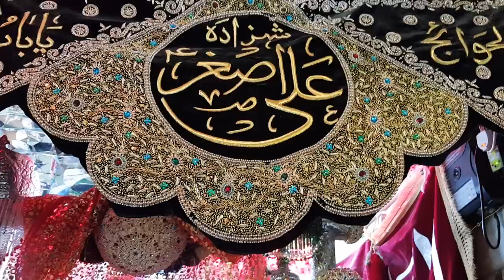قتل گاہ شہزادہ علی اصغر علیہ السلام جہاں حرملہ نے تیر مارا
کربلا کا وہ مقام جہاں فوج یزید کو مخاطب کیا اور فرمایا کہ تمہاری اگر دشمنی مجھ سے ہے تو اس 3 ماہ کے بچے کو تو پانی دے دو مگر حرملہ نے علی اصغر پر اسی جگہ تیر چھوڑا جہاں آج یہ جھولا موجود ھے